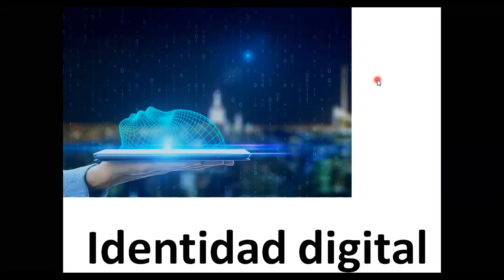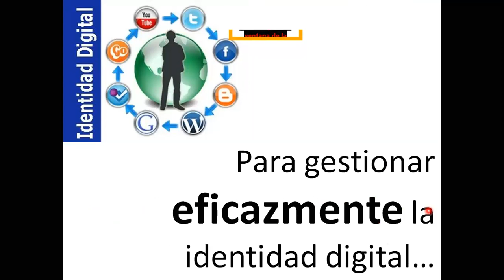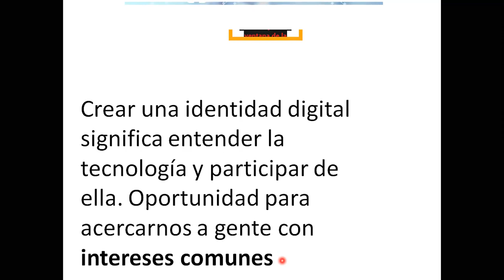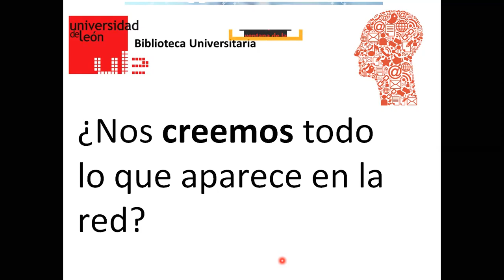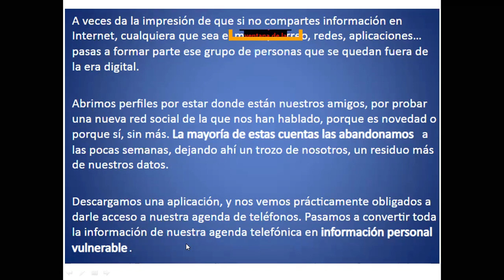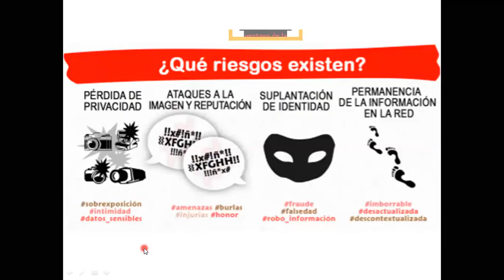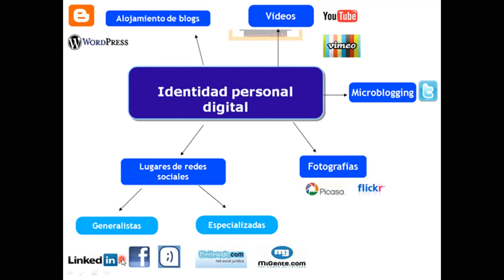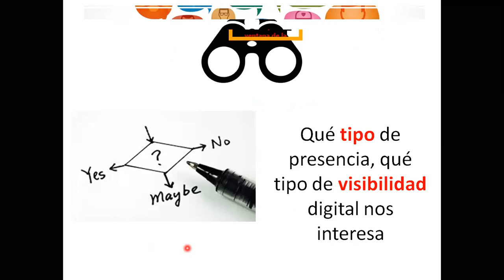Identidad Digital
Tips a tener en cuenta para la el mejoramiento y de desarrollo de la Reputación en Línea como estudiantes universitarios o profesionales en el ámbito de la salud.